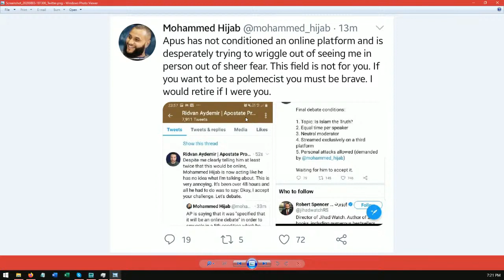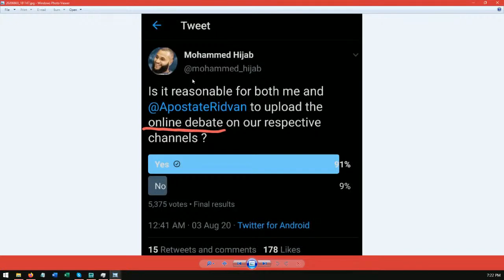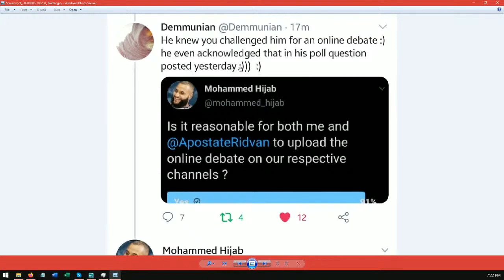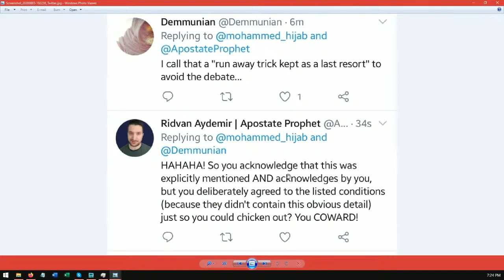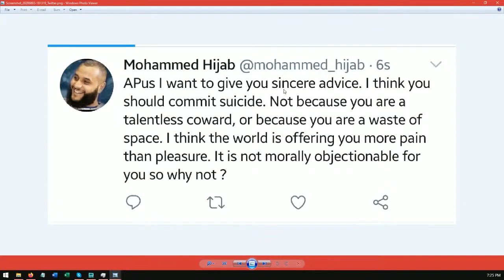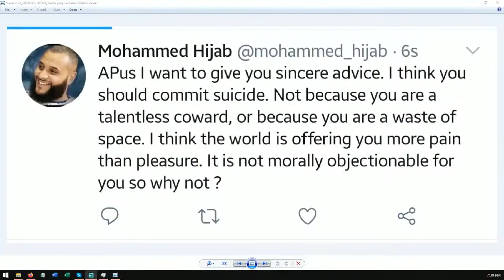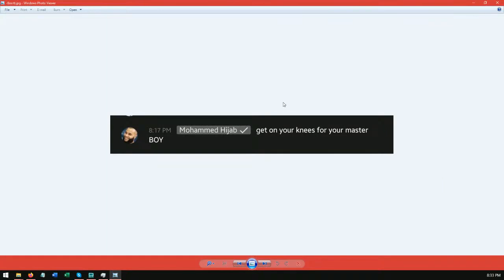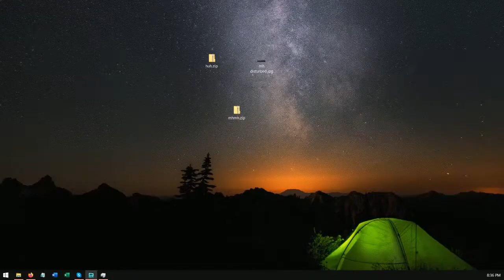Mohammed Hijab's Cowardice (David Wood and Apostate Prophet)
This is a repost of the August 3, 2020 broadcast on the Apostate Prophet  YouTube Channel.